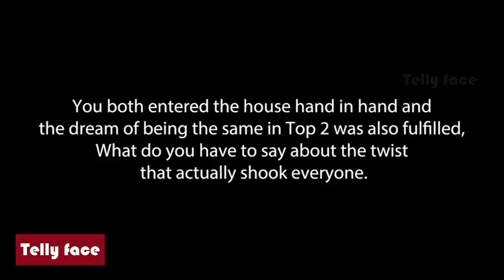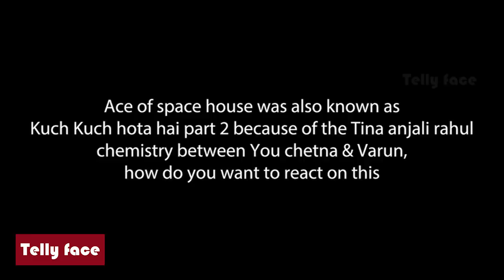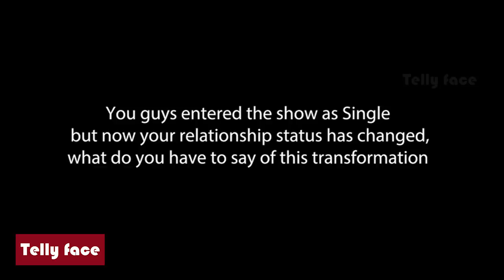Divya Agarwal & Varun Sood To Work On Webseries & Many More | Ace of Space | MTV | Exclusive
Divya Agarwal wins the title of first season of MTV Ace of Space.She gets candid with telly face and confesses her love for Varun Sood.Varun also goes onto say that Without Chetna they wouldn’t have realised their love for each other.Watch this segment for many more revelations from the new love bird in town.